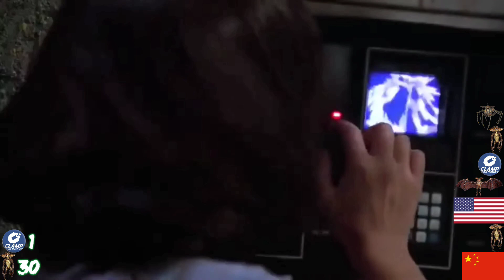Gremlins 2: The New Batch (1990) Carnage Count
Original film by WB and Joe Donte.